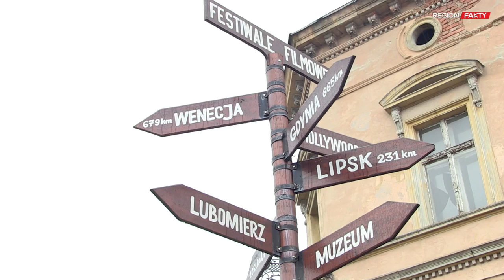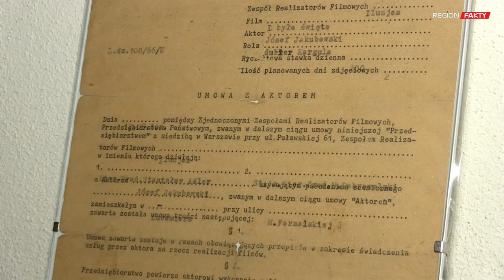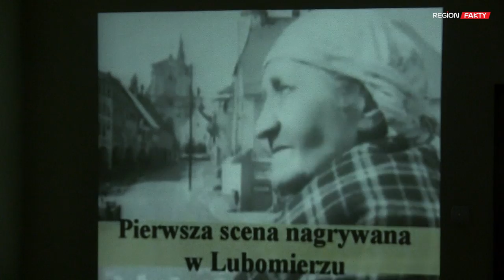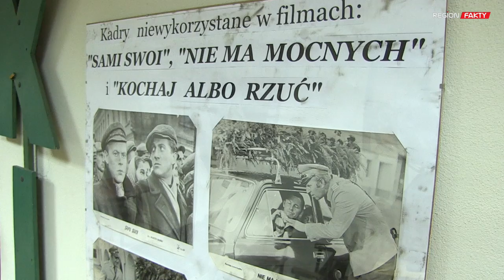Przyjedźcie no do płota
W centrum Lubomierza Pawlak, poszukując medyka felczera, przypadkowo poznaje pijanego w sztok Kokeszkę. Prawie wszyscy kojarzą tę scenę ze słynnej komedii Sylwestra Chęcińskiego ,,Sami Swoi”. Warto więc wiedzieć, że ten film oraz pozostałe kontynuacje sagi rodziny Kargulów i Pawlaków powstały w Lubomierzu oraz okolicy. Polscy filmowcy upodobali sobie to miasteczko, nakręcili w jego plenerach łącznie 9 filmów. Od 1996 r. w XVI-wiecznym Domu Płócienników działa Muzeum Kargula i Pawlaka, w którym zgromadzono przedmioty znane z filmów Chęcińskiego.